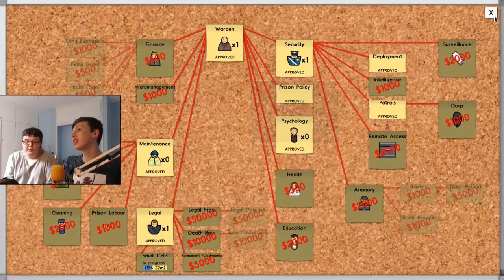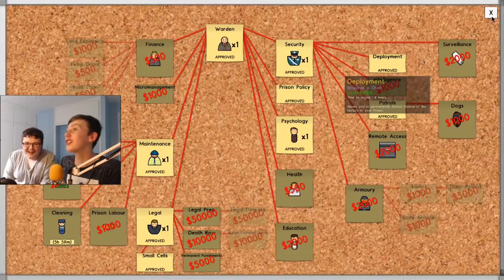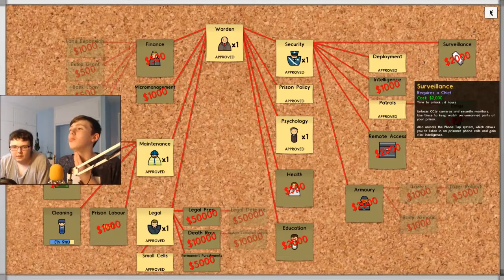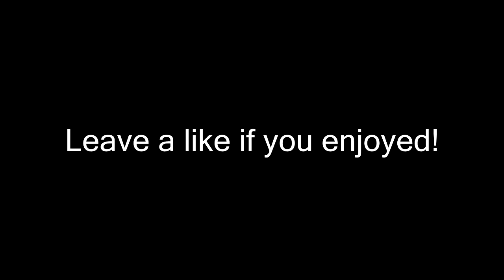OVERCROWDED PRISON! (Prison Architect #3 W/Tom)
Hey guys, and welcome back to a new series - Prison Architect with Tom, in which we build a prison from scratch to "house" prisoners that have committed various crimes. In this episode, we start creating small, inhumane cells.

Links;

What is Prison Architect?